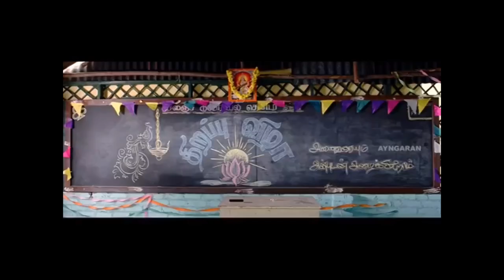Janaki Teacher Tuition Troll - Janaki Teacher Troll Mrs.Janaki - Fun Edits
Animoji Ramani reply to Animoji Janaki on online classes during Lockdown, Stand up, Tamil.
Tamil Nadu name change confusion- Mrs.Janaki reacts